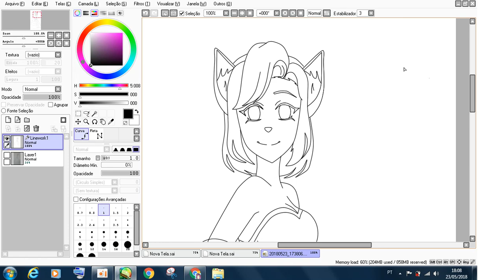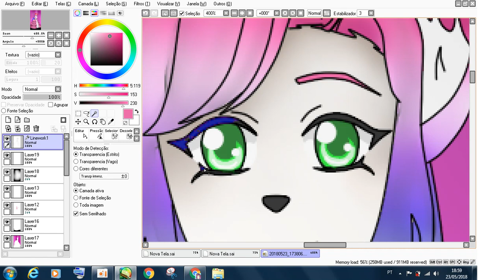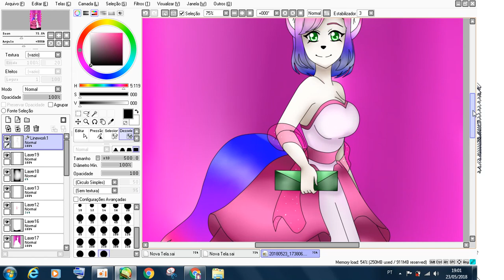CONCURSO DE DESENHO!!! (ler desc)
regras:
pode-
por vc junto
por o vestido mais curto
por meu cabelo longo
trocar o fundo

não pode-
falar mal dos outros desenhos
mudar a cor da minha oc
mudar a cor do vestido
usar base
 termina 27/05/18 , meu niver (n , n)

1 lugar - uma fanart , mais uma sub , curtida em 8 vídeos e 4 comentários
 2 lugar-duas fanart , curtida  em 4 videos e  2 comentários
3 lugar- 3 fanarts